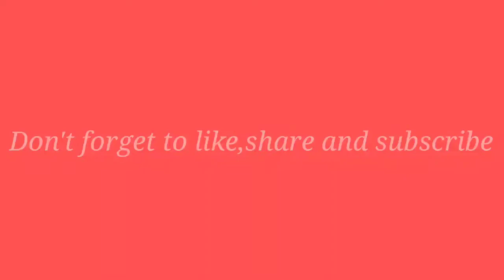Minecraft Tricks / Secret chest / real pika gaming / minecraft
Minecraft Tricks

Secret Chest

minecraft